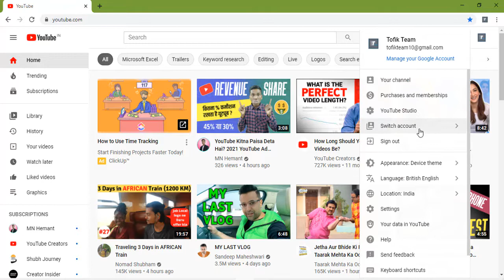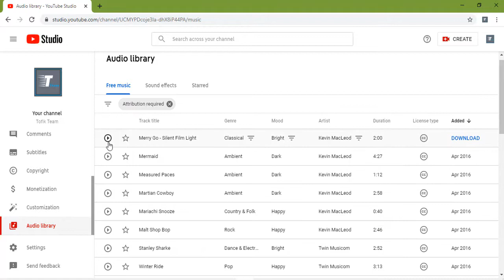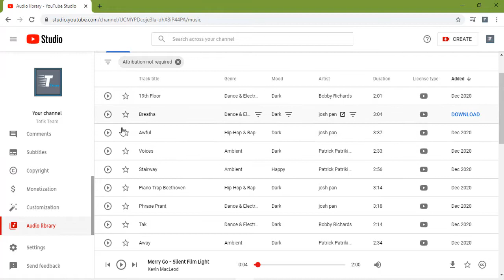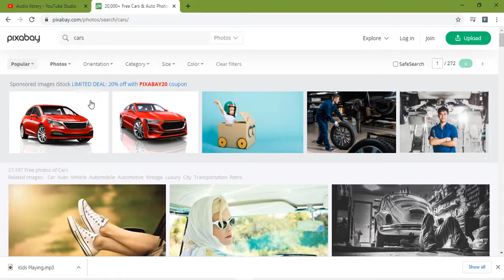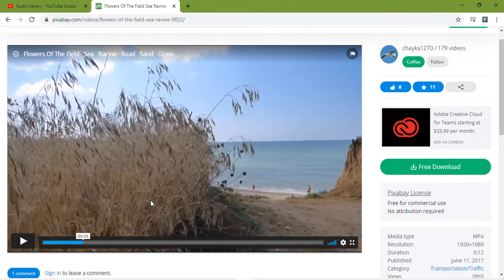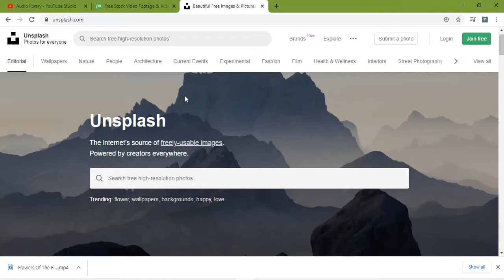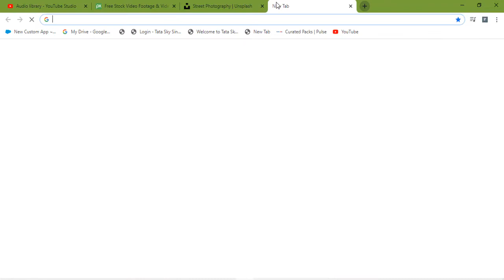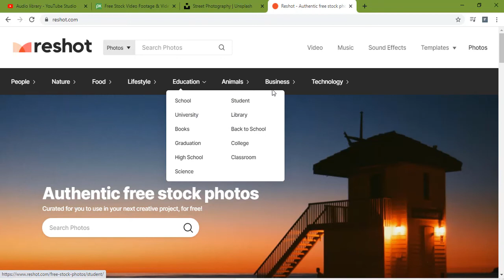3. Copyright free music for youtube videos | Earn money online in india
Copyright free music for youtube videos | Earn money online in india | Class 3

KEEP SUPPORTING:
►KEEP SMILING